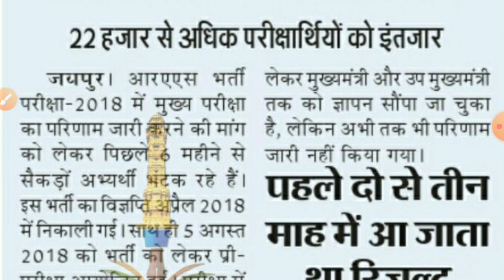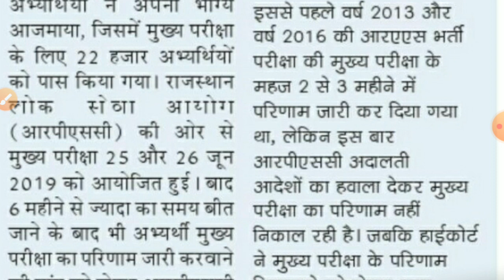RPSC RAS MAINS EXAM RESULT NEWS /# RAS MAINS EXAM RESULT KB AAYEGA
Rpsc ras mains exam result news today